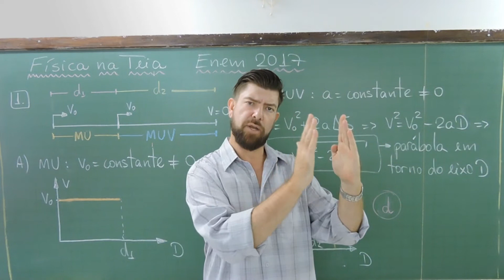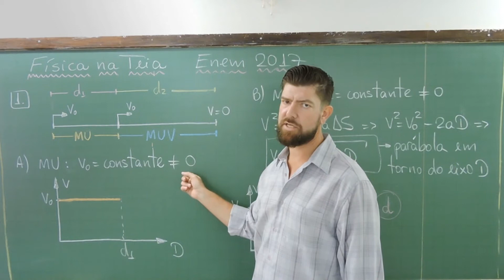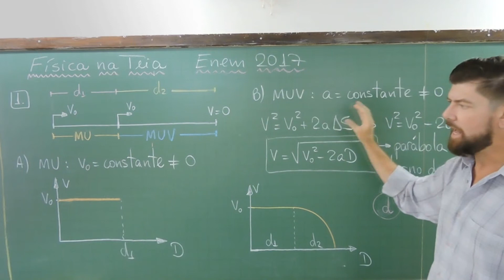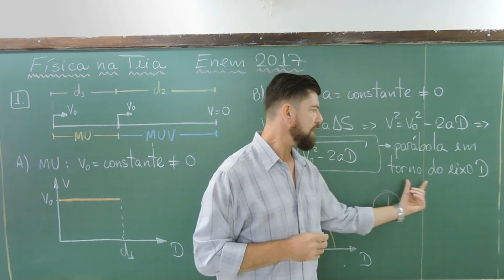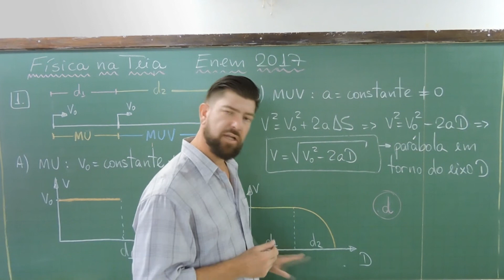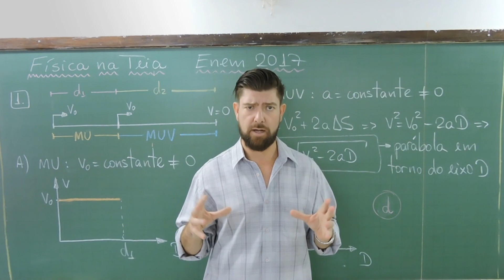Aula 6 - MU e MUV (Equação de Torricelli) - Enem 2017.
Olá, Pessoas, Tudo Certo?
Esta questão pegou muitos alunos, pois envolve dois tipos de movimentos contidos no mesmo gráfico. Prestem atenção na resolução e percebam que a Equação de Torricelli é uma função do 2º grau no gráfico V x D e a parábola é em torno do eixo horizontal (D). Espalhem a ideia de Aprende a Aprender estamos à disposição, curta, compartilhe, estamos juntos. Bons estudos, beijo no coração, forte abraço, valeu!!!